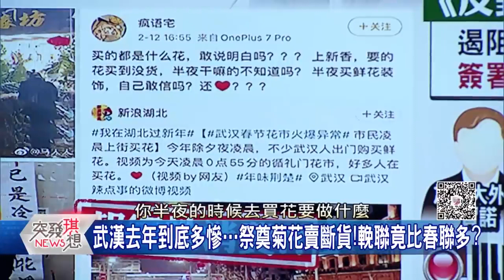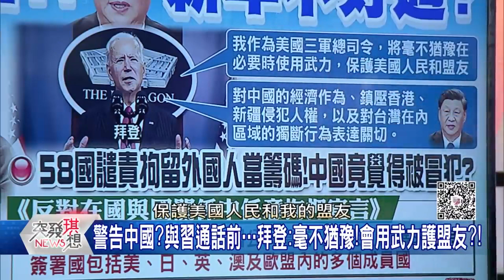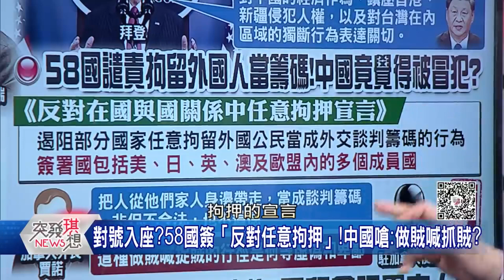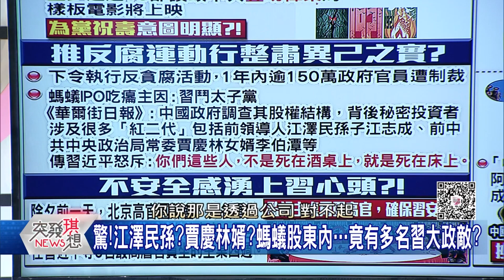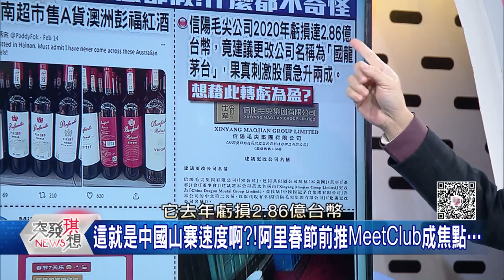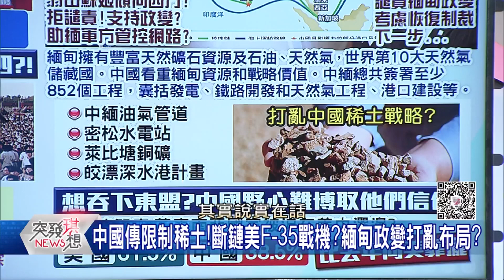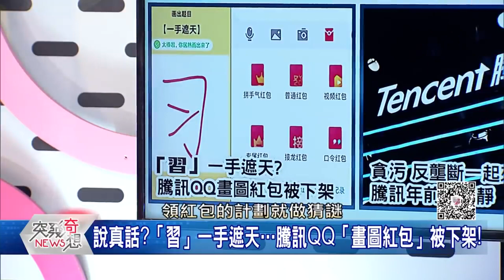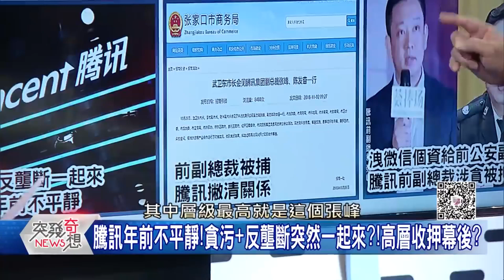不死酒桌就死在床上！習打貪！暗藏內鬥保位戰？【2021.02.20『突發琪想』週末精選】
●疫情慘!武漢人凌晨搶買菊花!官媒竟稱「報復性消費」?
●核心成員藏內鬼?防暗殺?習近平新年團拜…黑衣人護駕?!
●慶建黨百年!中國拍攝滿滿「紅電影」讚頌…重金大內宣!
●啥!中共迎建黨百年!竟下令看「抗美劇」!還要報告心得?
●難怪馬雲慘兮兮?!爆螞蟻IPO吃鱉幕後…習在鬥太子黨?
●轉運?「信陽毛尖」年損上億!改名「國龍茅台」股價急升?
●武漢去年到底多慘…祭奠菊花賣斷貨!輓聯竟比春聯多?
●習野心讓中共分裂?打貪斷人財路…「倒習之戰」開打了?
●隱瞞疫情!抓到了?!湖北申領老人津貼…突消失15萬人?
●百萬緬人上街抗議!軍方開槍清場!華人:如北京六四再現?
●緬甸政變!中協助斷網?5中企提供軍火?激起網路反中情緒?

下載【年代電視】APP：
iOS平台：